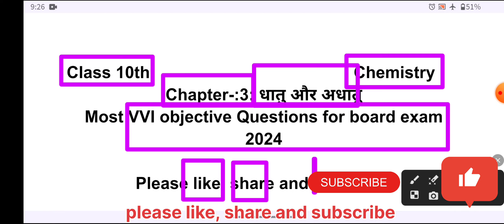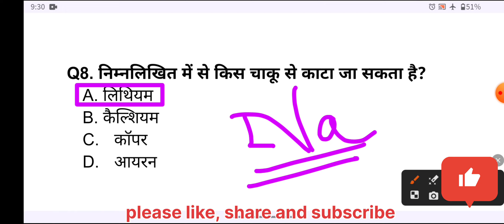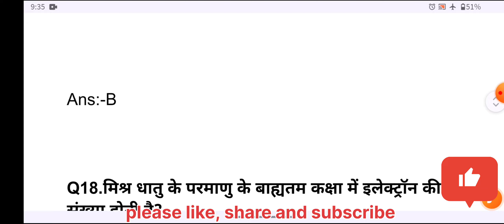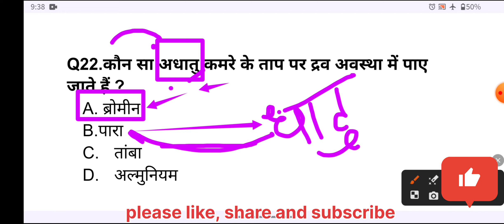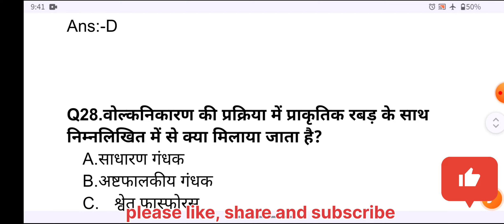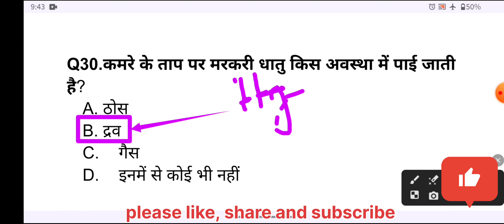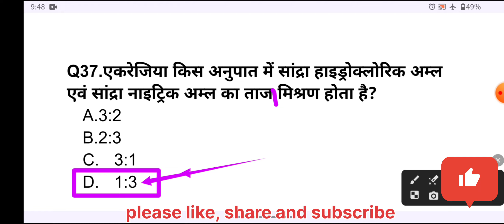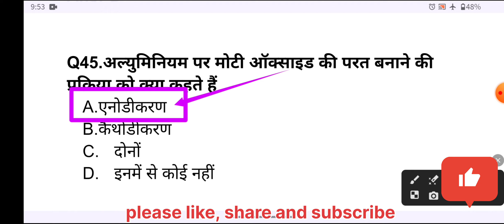Class 10th || most VVI Objectives Questions||Chemistry|| धातु और अधातु || part-2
. welcome. my. YouTube. channel.
आपके दोस्त की तरफ से एक प्रयास हैं उम्मीद है आप लोग अपने इस भाई को support करेंगे।
                                         जय हिन्द।।

NCERT Chemistry Class 10th || Most VVI OBJECTIVES QUESTIONS FOR BSEB PATNA in 2024 EXAM 10th||

हमारे video को last तक देखने के लिए "धन्यवाद" ||
                           जय हिन्द।।